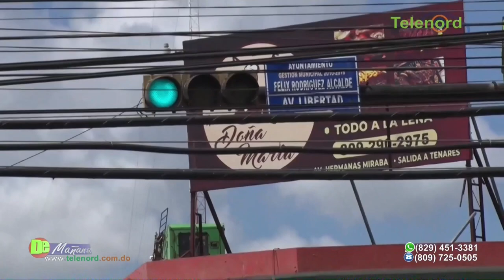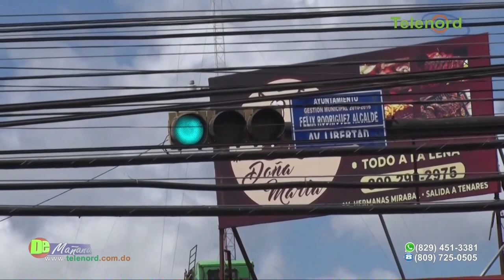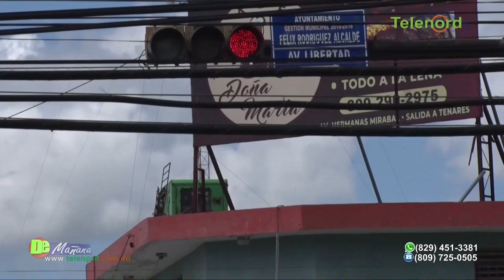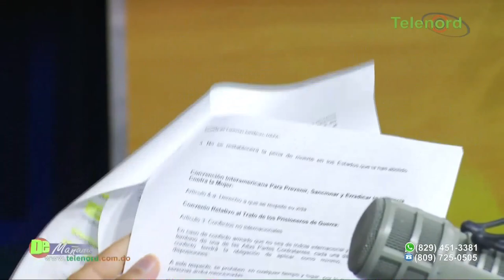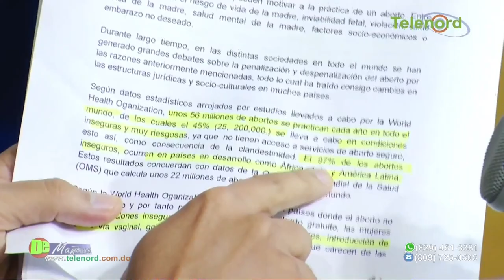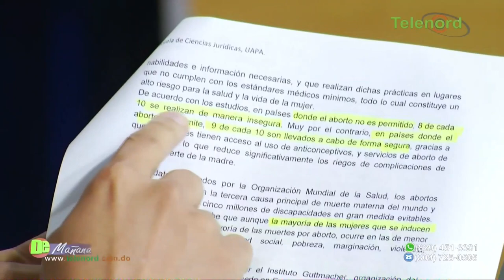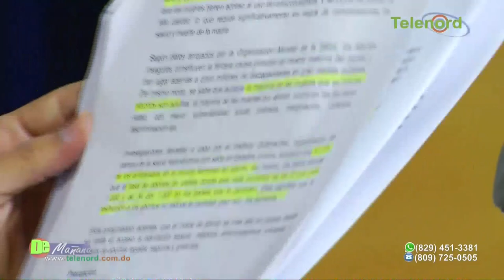En paises que permiten el aborto hay menos casos que donde se prohibe dice Jer Yan Lantigua